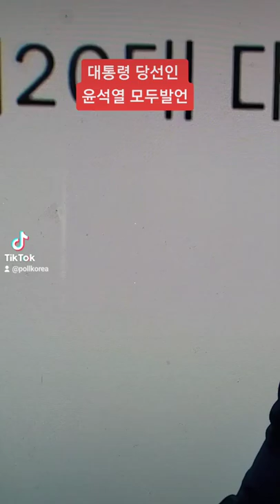대통령직인수위원회 전체회의 모두발언